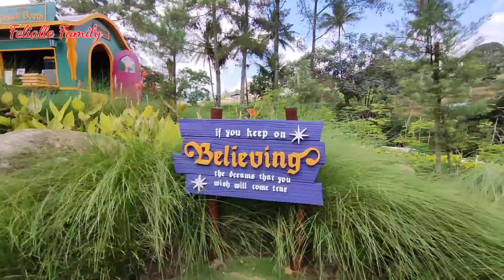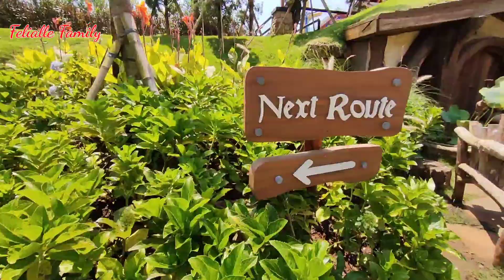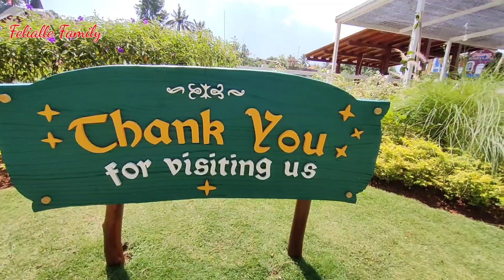MAGIC VILLAGE - Menjelajah Negeri Dongeng di Cimory Dairyland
Magic village berada di dalam satu kawasan dengan Cimory Dairyland
Disini kita bisa menjelajah dunia hobit sambil menikmati segar nya udara pengunungan.